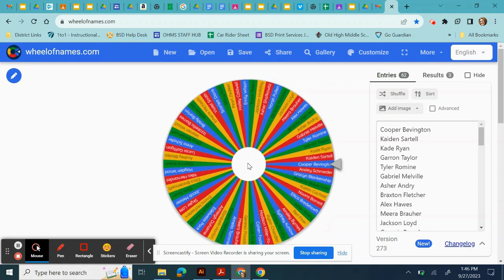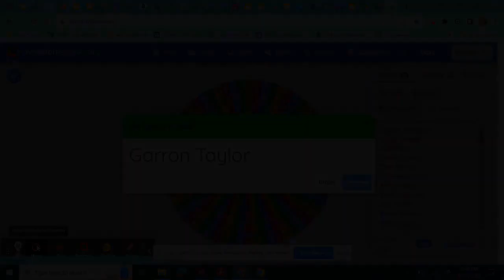OHMS Daily Announcements 9.28.23